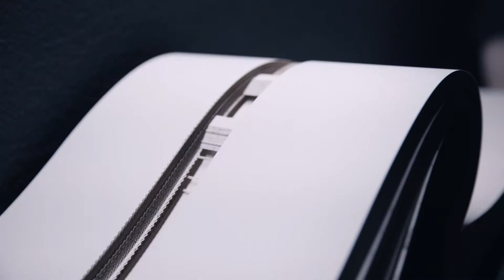Exhibition Opening "Dance of Urgency"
Opening: Wed, Apr 24, 19:00
Exhibition: April 25 - September 1, 2019, Tuesday-Sunday 1pm-8pm
Venue: frei_raum Q21 exhibition space, MuseumsQuartier Wien
Admission free

Every type of dance is based on an underlying symbolism. Dance can be a form of socialising, an art form or an expression of ritualistic practices. How do the Rave-o-lution of 12 March 2018 in front of the Georgian Parliament in Tbilisi and anti-fascist protests in Berlin relate to ancient Dionysian rituals, and why does the soundtrack to these events come from the drums of African Americans? And to what extent does dance club culture reflect the current socio-political situation and the struggle of individuals or of groups? The exhibition, curated by Bogomir Doringer, aims to find a definition of 'Dance of Urgency' that is based on those emotions arising out of personal and collective crises.

*Artists-in-Residence of Q21/MQ

video: WARDA